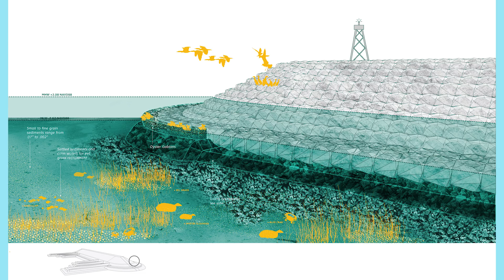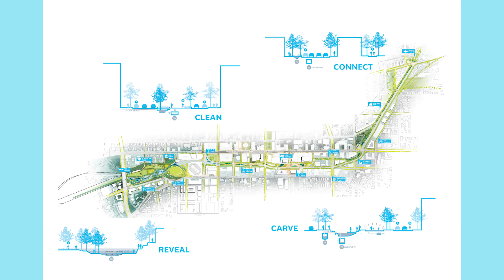Landscape Architect Kate Orff | 2017 MacArthur Fellow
Kate Orff is designing adaptive and resilient urban habitats and encouraging residents to be active stewards of the ecological systems underlying our built environment.